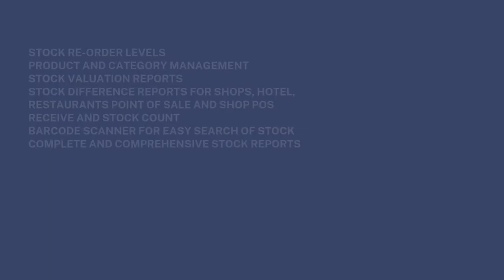0706505232 Mobile Apps Family Diet Weight control Nutrition Married Couple Apps software in Nairobi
- We install Entrepreneur Mobile Applications for Kids Cartoon Apps and web application software developers , Netflix Apps, Children Computer Learning Softwares, Gym Apps to guide you at home as Personal Trainer apps, websites developers, Gym Digital Training, best SPA Massage Calendar business Booking apps in Nairobi Mombasa Kenya
Marriage cheating husband wife ,spouse Grooming Apps , Honeymoon, Family Movies Booking- Apple and Netflix movie Apps in Nairobi.
Diet Nutrition reduce weight marriage gallery tracking mobile apps.

Best ERP CRM Software Systems Consultant n Providers in Nairobi Kenya- Microsoft Dynamics Navision , Odoo OpenERP, SugarCRM Vtiger Xtuple ERPNext Software Engineers, company Resellers and Implementation Experts in Kenya Uganda Tanzania and Rwanda.Same APPs can manage to Best catch track Cheating wife husband boyfriend girlfriend family married women, men, loved daughter loved son mobile app in Nairobi Mombasa kisumu eldoret Kenya kampala Uganda dar es salaam Tanzania and in Kigali Rwanda. Track your cheating spouse kid children mobile phone app for apps monitoring. Best catch track Cheating wife husband sex partner affair cheat mobile app in Nairobi Mombasa kisumu eldoret Kenya kampala Uganda dar es salaam Tanzania and in Kigali Rwanda.

We have done Companies ERP and CRM Software systems Implementation and customization for more than 20 clients (Government , Banking , County )in Nairobi Kenya,  Mombasa Isiolo Murang'a Laikipia Siaya
  Kwale Meru Kiambu Nakuru Kisumu
  Kilifi Tharaka-Nithi Turkana Narok Homa Bay
  Tana River Embu West Pokot Kajiado Migori
  Lamu Kitui Samburu Kericho Kisii
  Taita-Taveta Machakos Trans Nzoia Bomet Nyamira
  Garissa Makueni Uasin Gishu Kakamega Nairobi
  Wajir Nyandarua Elgeyo-Marakwet Vihiga
  Mandera Nyeri Nandi Bungoma
  Marsabit Kirinyaga Baringo Busia counties in kenya

It also supports parent mobile app control for kids fun apps with alert notifications for bad websites.
SMS Tracking app in nairobi mombasa kenya
WhatsApp Tracking app in nairobi mombasa kenya
Android Tracking app in nairobi mombasa kenya
Snapchat Lover affairs Tracking app in nairobi mombasa kenya
iPhone Tracking app in nairobi mombasa kenya
Telegram Tracking app in nairobi mombasa kenya
Without Jailbreak app in nairobi mombasa kenya
Tinder Online Dating, Spa Sexual Massage Sites Tracking app in nairobi mombasa kenya
Free cell phone tracker app in nairobi mombasa kenya
Monitoring of communication apps (Snapchat, Viber, WhatsApp, Telegram) with an option to block
Current GPS Location / Geo-Fencing
Text messaging (including recently deleted)
Monitoring of phone calls
Reviewing of contact list, with optional blocking
Access to all emails
Internet usage: Browsing History / Bookmarks / Keyword alerts / Optional blocking
Calendar Activities
Device WipeoutMonitoring of calls
Oversight of the full contact list
Sent/Received Text Messages
Browsing History
Events apps
Notes apps
Installed apps
Maps GIS GeoSpatial Planning POS Stock ERP Software,point of sale hardware System Installations in Mombasa Estates:
Resource Mapping Land Survey Software Installations and Training in Nairobi Estates:
GIS Software Geographic Information System Software Providers and Trainers in Kenya Counties: Lamu Tharaka Nithi Trans Nzoia Turkana Uasin Gishu Elgeyo Marakwet Embu Kakamega Kericho Kisii ,Kisumu, Pokot Nyamira Nyandarua Nyeri Samburu Mombasa Baringo Bomet Meru Makueni wote Mandera Marsabit Kitui Mandera Garissa, Nandi Siaya Migori Kitui Kwale Kiambu thika Kilifi Mombasa Murang'a Nairobi Nakuru Taita Taveta Tana River, Homa Bay Isiolo Kajiado kitengela namanga Marsabit Meru Migori Vihiga kakamega Wajir West  Kirinyaga Bungoma, Busia, Narok, Kisumu Machakos Athi River and Laikipia counties.